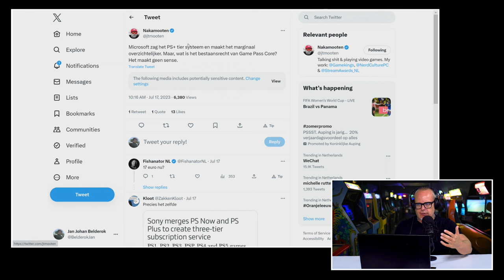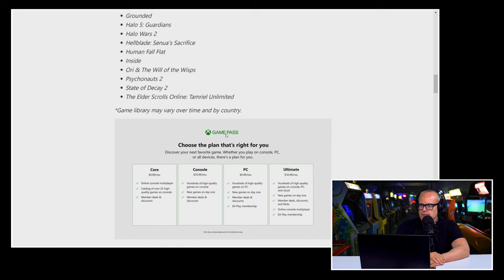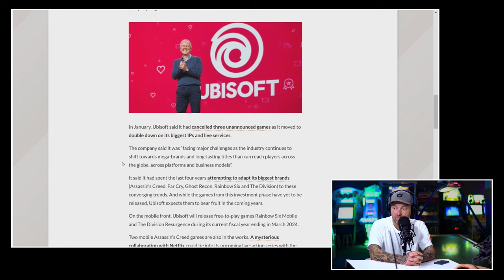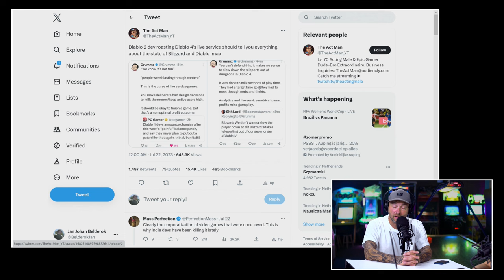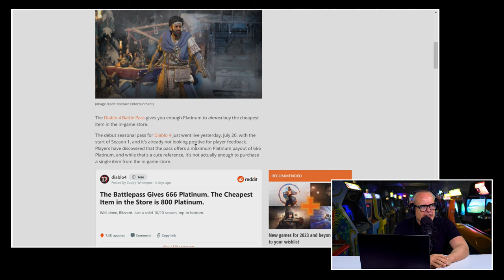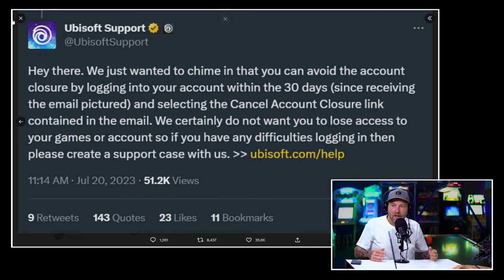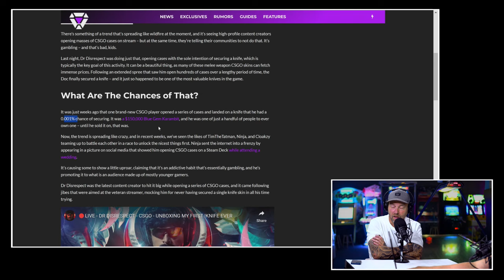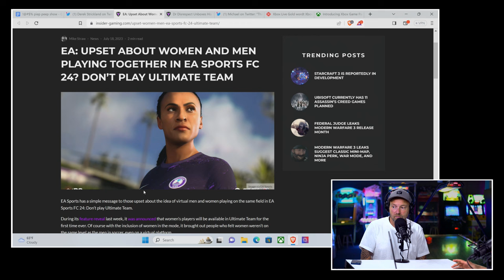!@#$% over haat na update Diablo IV, aanpassing Game Pass & EA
Daar staat ie weer te gloriëren op de main page van Gamekings: Een nieuwe editie van de Peepshow. Gewoon lekker op de dinsdag, zoals het hoort. Met Boris en JJ achter de desk. Klaar om de zakelijke kant van de game-industrie met jullie door te nemen en waar nodig een boosdoener te fileren. In deze editie komen een flink aantal onderwerpen aan bod. We bevinden ons immers in het post natale Activision/Blizzard tijdperk. Eindelijk volle bak ruimte voor andere onderwerpen. En die waren er. Wat te denken van de aanpassing van de tiers van Game Pass? Wat vinden de twee heren daarvan? En zijn gamers terecht pislink op Blizzard vanwege de meest recente update van Diablo IV? Het antwoord op deze vragen en meer zie en hoor je in de Peepshow van dinsdag 25 juli 2023.

Diablo IV na bizarre update gereview bombed

Blizzard heeft onlangs een update los gelaten op Diablo IV. En die is nu niet bepaald in goede aarde gevallen. Wat is er aan de hand? Wat is er met de update aangepast en waarom zijn gamers zo vaak zwaar over de zeik? Dan is er wat gedoe rond Ubisoft. Het lijkt er namelijk op dat ze gamers afsluiten van hun online game-service als ze er te lang geen gebruik van maken. Met als gevolg dat je al je aangekochte games kwijt bent. Hoe kan dat? Boris en JJ praten er over in deze aflevering van de Peepshow.

Vrouwelijke en mannelijke spe(e)l(st)ers in Ultimate Team

Dan werd ook EA aangepakt de afgelopen week. Dit omdat ze straks gamers toestaan om zowel mannelijke als vrouwelijke voetballers in hun Ultimate Team elftal op te stellen. En je snapt dat daar in de hedendaagse maatschappij jan en allemaal overheen valt. Tot slot nog een korte discussie over een mogelijk gevolg van de aankoop van Activision/Blizzard. De deal zou de overgang naar digital only namelijk best eens in een stroomversnelling kunnen brengen.